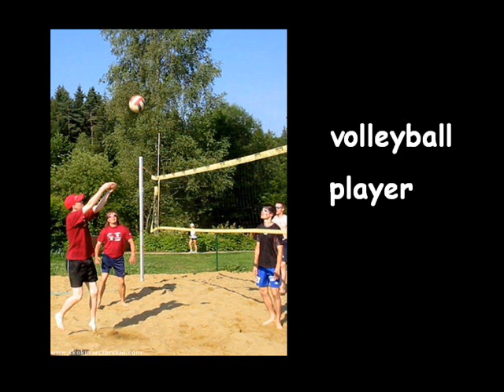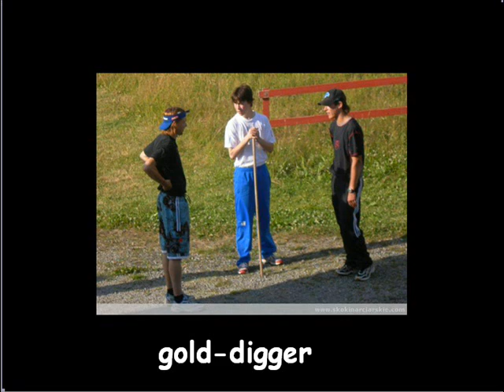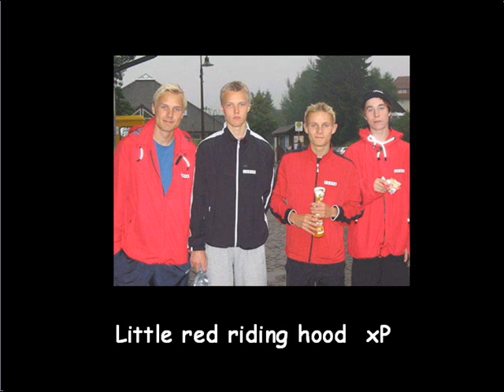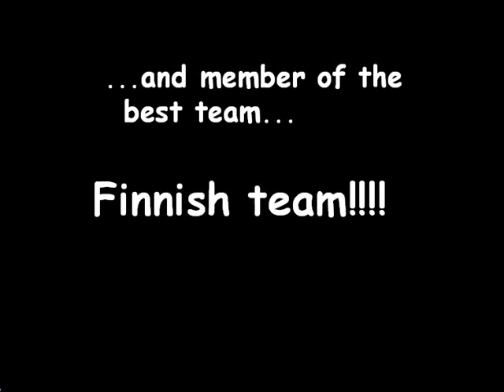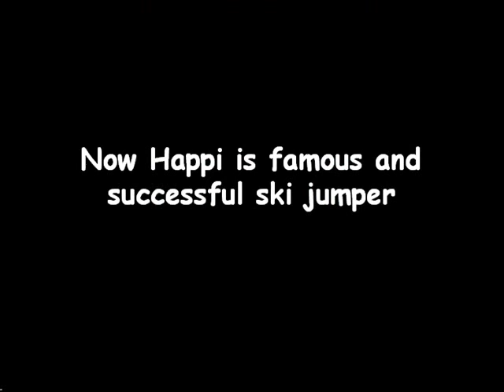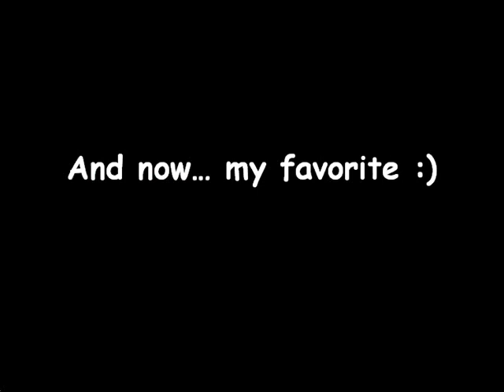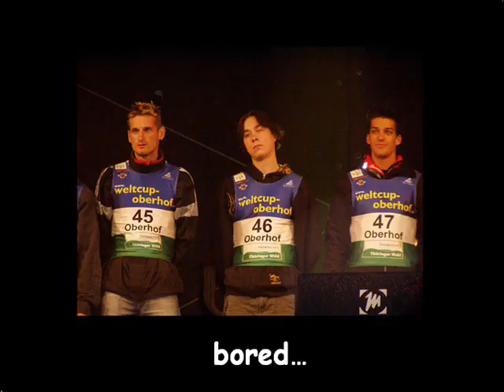Many looks of Janne Happonen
I´ve made this video just for fun and because I like Janne Happonen and I miss him in world cup:(
He is one of the best ski jumpers and he will be awesome when he will get back :)

I hope you like it, thanks for comments a rating:)